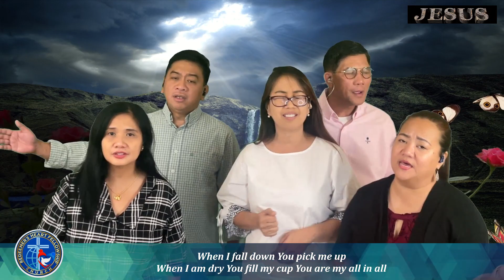"JESUS, Lamb of God, Worthy is Your Name" cover by RHFC Worship Team